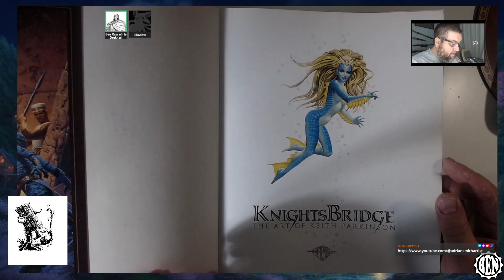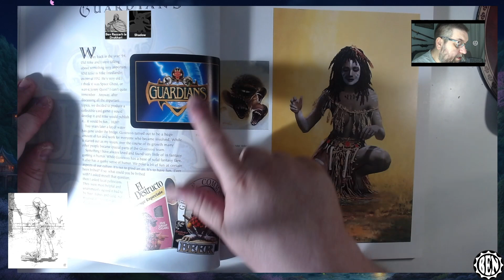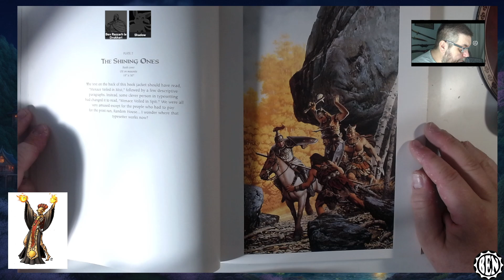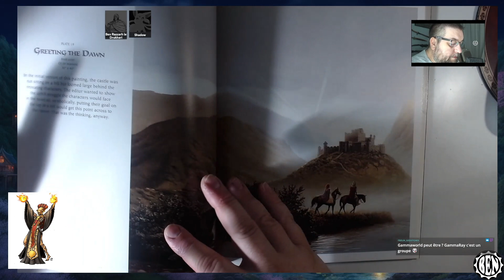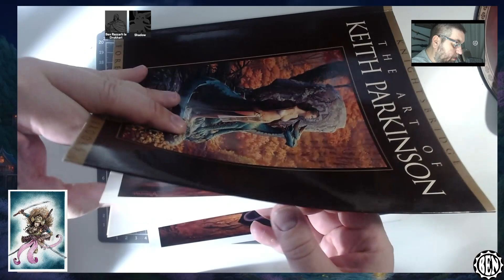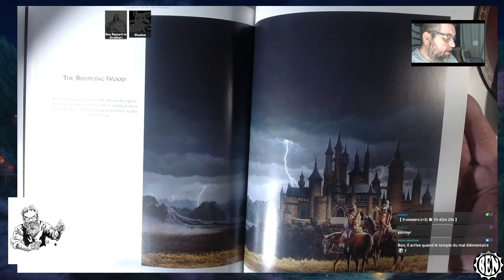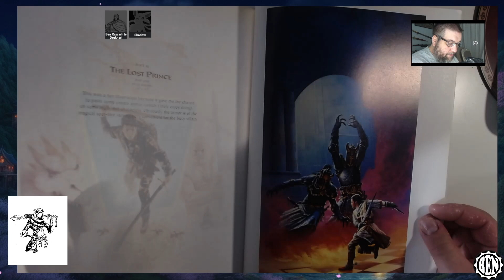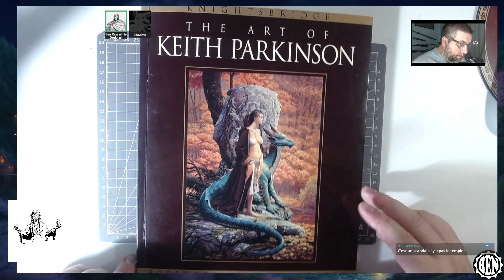keith Parkinson découverte d'un artiste hors norme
Rediffusion du live twitch sur L'artbook art of Keith Parkinson

Générique 00:00
Introduction  00:09
Biographie 00:17
Feuilletage oeuvres 01:06
The end  18:20